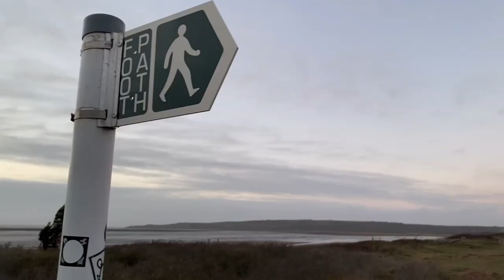A DAY IN THE LIFE| SMALL BUISNESS | DOG GROOMER | ADMIN DAY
Hello my lovleys , welcome back to the channel !